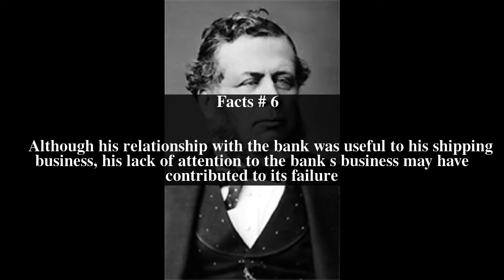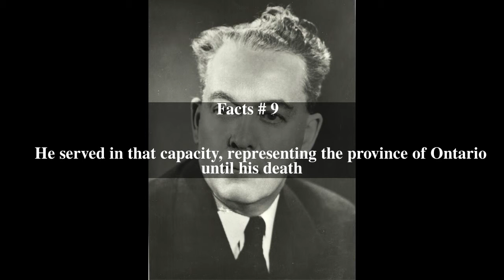John Hamilton (Ontario politician) Top # 9 Facts